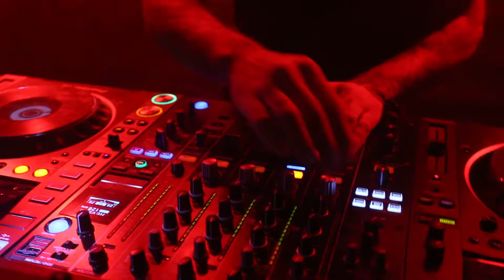Nochebuena W/ Spartaque @ Industrial Copera 20191224